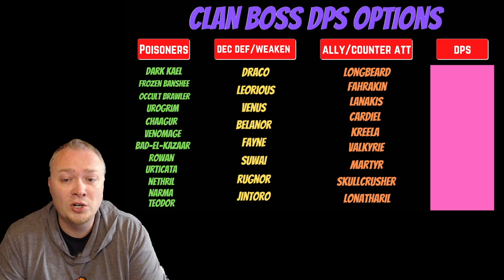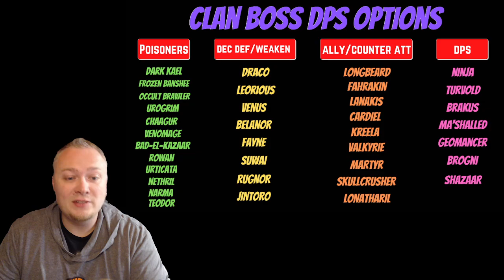How YOU can turn your 2 Key to a 1 Key for Clan Boss!! Raid: Shadow Legends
One of the questions I get asked the most often is how to turn a 2 key ultra nightmare clanboss into a 1 key.  Let's break that down into some easy steps so you can start crushing the clan boss!

Don't forget code MtgJedi at check out to save 10%!

If you want to make sick videos, head over to Videobolt!
They make it so easy to create intro or ending clips and so much more!